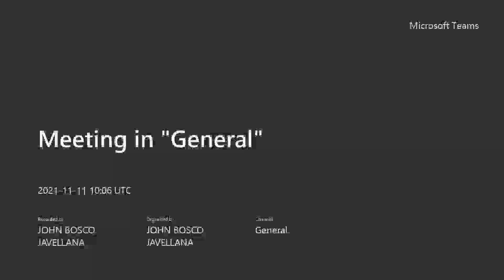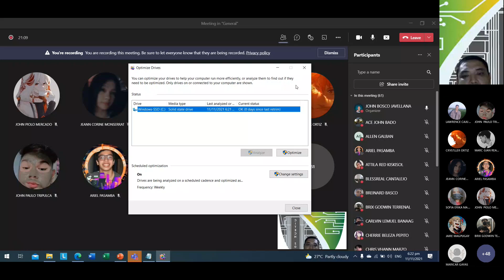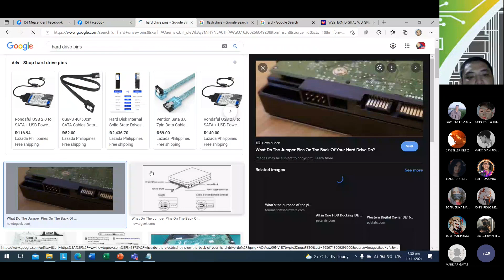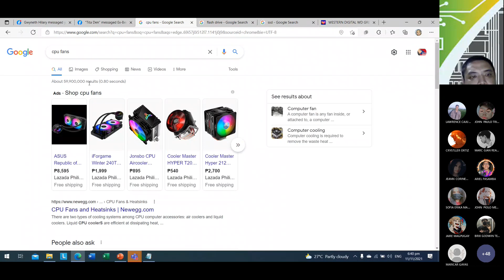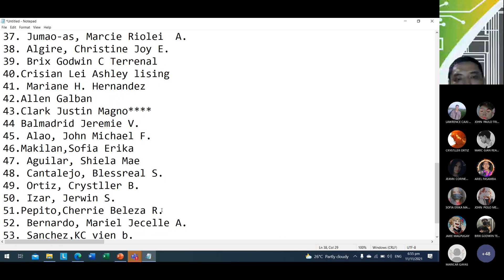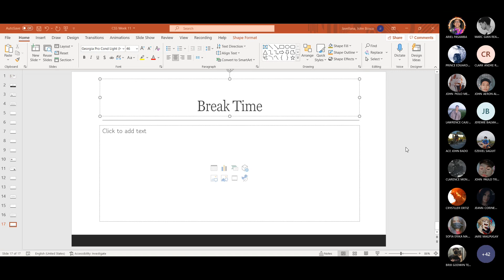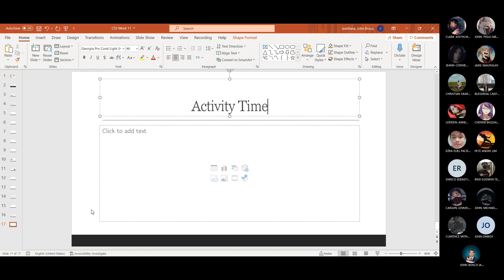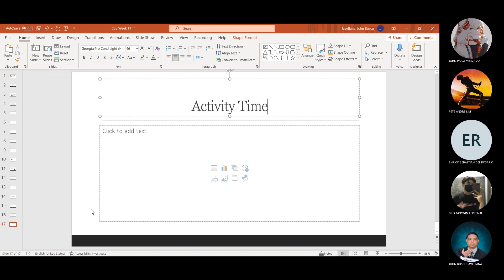2nd Synchronous Lecture for 2nd Quarter Computer Systems Servicing NCII 1